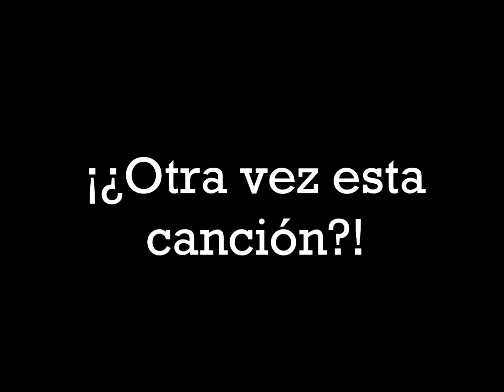Incualitos 15/16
Resumen de mayo a mayo... Hasta la próxima!